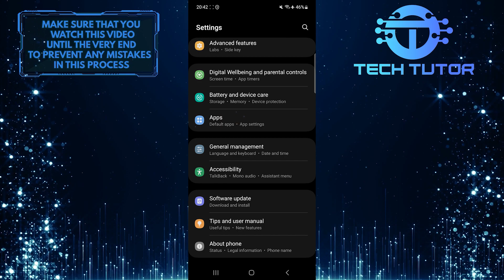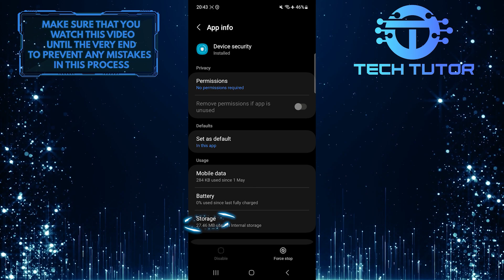How To Turn Off Device Protection On Samsung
In this short tutorial, we will show you how to turn off device protection on your Samsung device. Device protection is an important feature that helps safeguard your device against malware and other security threats. However, there might be instances where you need to disable this feature temporarily or permanently, and we will show you how to do that.